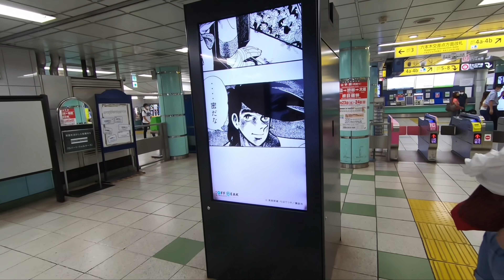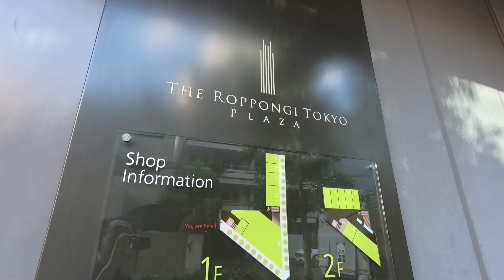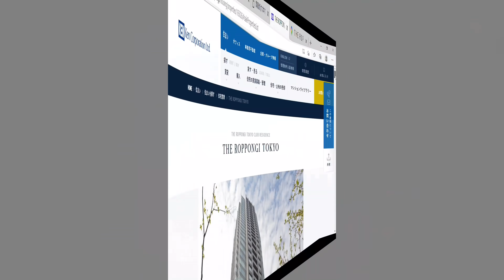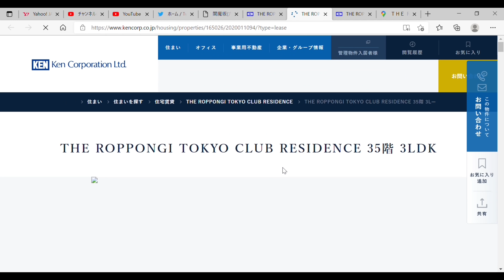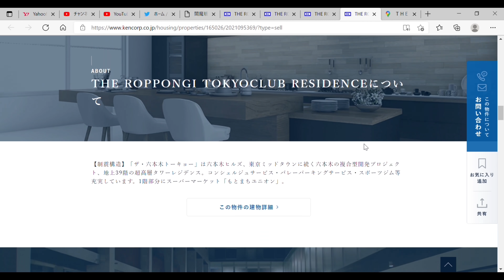ザ六本木東京に住む芸能人と足元のスリバチ六本木墓地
THE ROPPONGI TOKYO（ザ六本木東京）クラブレジデンスに住む煌びやかな芸能人たちと、その足元に広がる六本木墓苑を街歩きした時の動画です。

ザ六本木東京クラブレジデンスの他に、テレビ東京本社ビル、東京ミッドタウンの高層ビルが見え、それとスリバチ地形の六本木墓地との対比は、東京特有の景観と言え、六本木墓地は再開発などされないでしょうから、今後も残り続ける東京の必見スポットと言えます。ぜひ、足を運んで独特の光景を眺めてみてください。

THE ROPPONGI TOKYOクラブレジデンスに暮らす芸能人としては、昔から香取慎吾さんの名前がネットで上がるほか、自宅公開をしたホストの帝王・ローランドさん（動画URLは下記）、パチンコチェーン店の社長と結婚して大富豪となった神田うのさんが挙げられます。

●ここから見える東京ミッドタウンの高級レジデンスに住む芸能人はこの動画